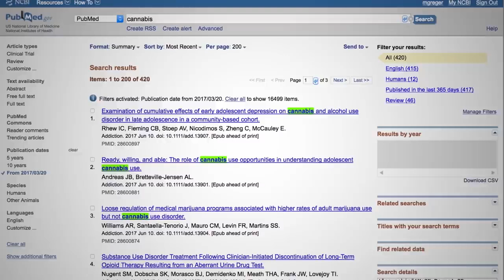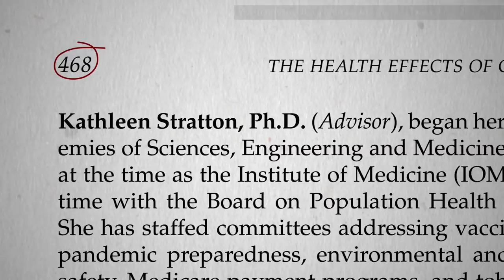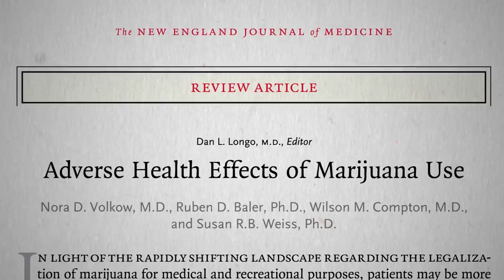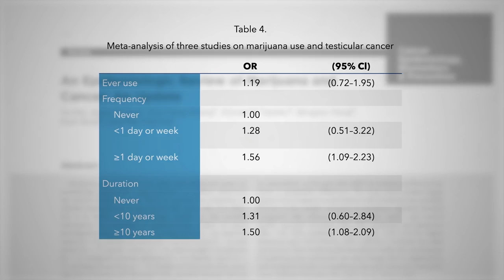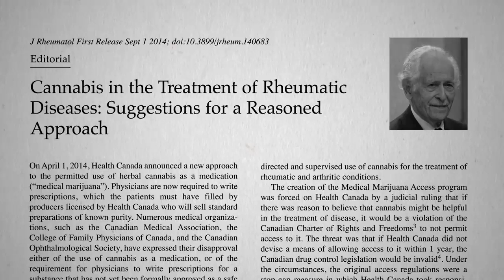Shocking Health Effects of Marijuana (2018)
You may love weed but here are the shocking facts about marijuana you need to know